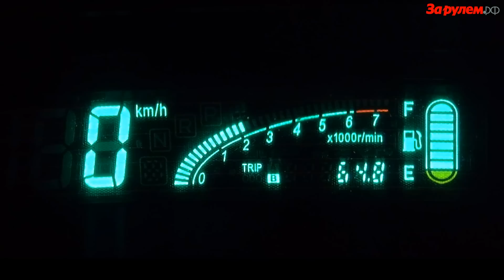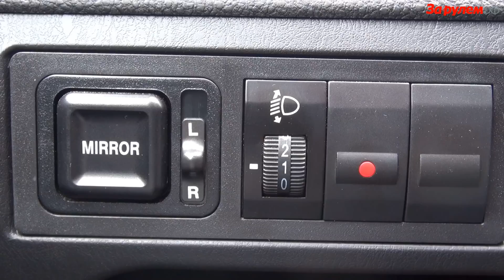Geely MK Cross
Geely MK Cross - первый тест!